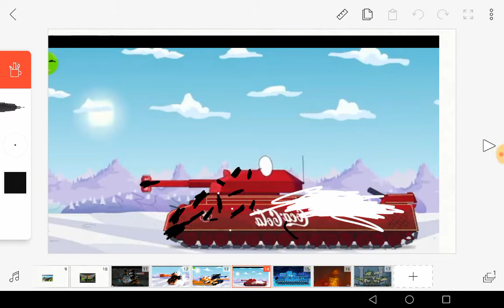Лейфан вернулся!=мультики про танки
Фёдор Ковалева=мультики про танки